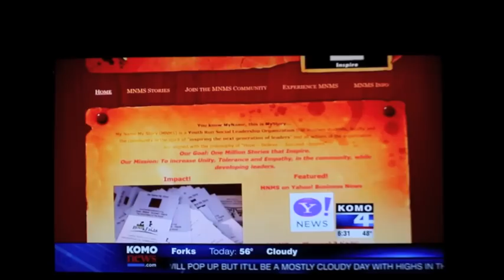MNMS on Channel 4 News Seattle - We Day Seattle 2013